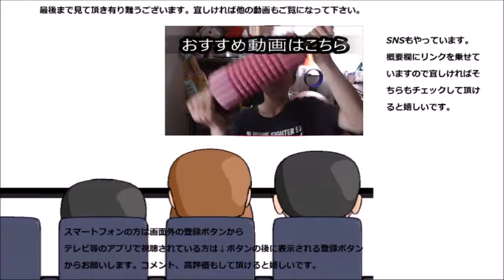ファミリーマート ケンズカフェ監修ショコラロールを食べてみたけど、見た目はやっぱり似てる……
ファミリーマート　ケンズカフェ監修ショコラロールを食べてみました。ですが子の外見ってどう見ても……お味の方は？
贈り物は此方まで↓
〒153-0042